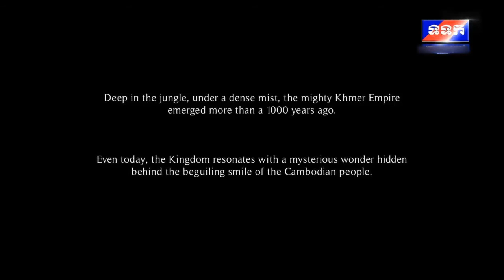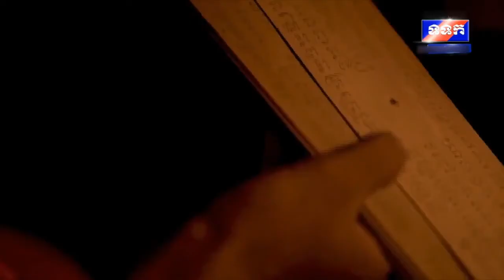ផ្សាយឡើងវិញ៖ ពិធីបើកកិច្ចប្រជុំកំពូលអាស៊ី-អឺរ៉ុប លើកទី១៣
ផ្សាយឡើងវិញ៖ ពិធីបើកកិច្ចប្រជុំកំពូលអាស៊ី-អឺរ៉ុប លើកទី១៣ ក្រោមមូលបទ «ការពង្រឹងពហុភាគីនិយម ដើម្បីកំណើនរួមគ្នា» ថ្ងៃទី ២៥ ខែ វិច្ឆិកា ឆ្នាំ ២០២១ តាមរយៈប្រព័ន្ធវីដេអូ